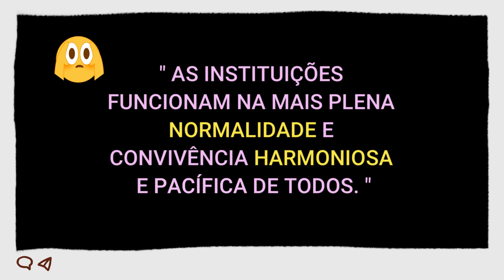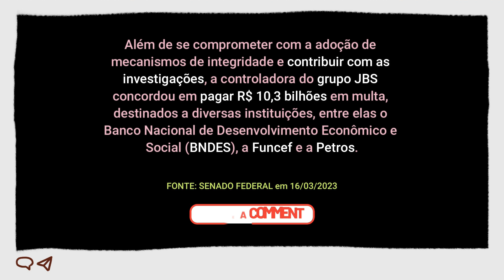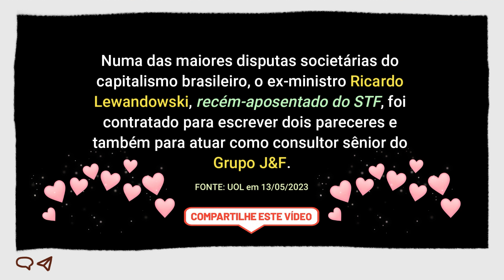Democracia Inabalada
Em seu pronunciamento, Barroso afirmou que, “felizmente”, não seria necessário gastar muito tempo ou energia para falar de democracia, “porque as instituições funcionam na mais plena normalidade, com convivência harmoniosa e pacífica de todos”.
FONTE: Carta Capital em 01/Fev/2024

O presidente do Supremo Tribunal Federal, Luís Roberto Barroso, abriu oficialmente nesta quinta-feira 1º os trabalhos do Poder Legislativo em 2024, após o recesso.

“Independência e harmonia não significam concordância sempre, nem que o Judiciário atenda necessariamente a todas as demandas de um Poder”, prosseguiu. “Mas nos tratamos com respeito, consideração e, sempre que possível, carinhosamente, como a vida deve ser vivida.”

Fonte: Carta Capital em 01/02/2024